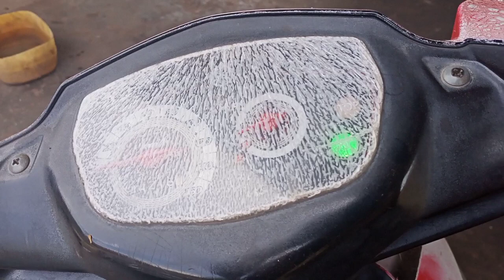Starter Motor Tidak Fungsi, Ini Proses Pemeriksaan Yang Benar......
Ini adalah tentang Tutorial, Tips, Saran Untuk Pemeriksaan Starter Motor Rusak Sekaligus Cara Memperbaikinya..!!!